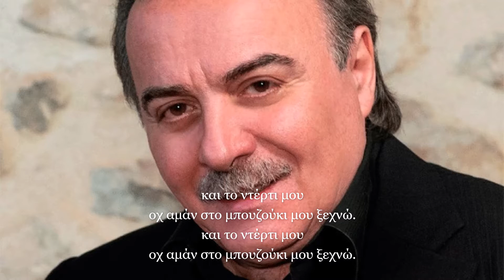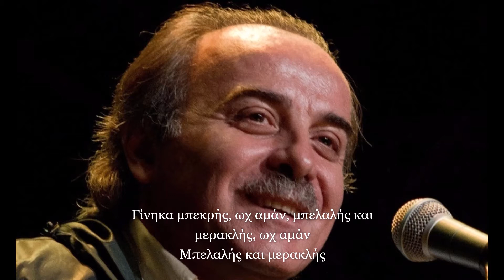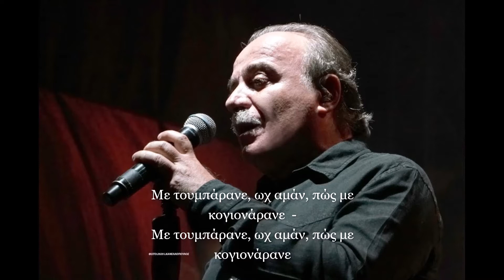''Πίνω και μεθώ'' Μπάμπης Τσέρτος